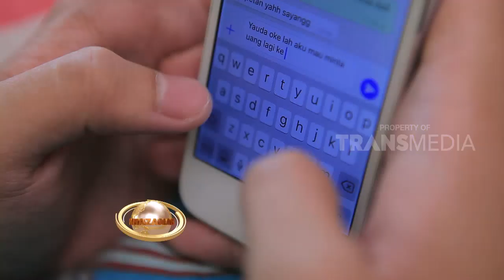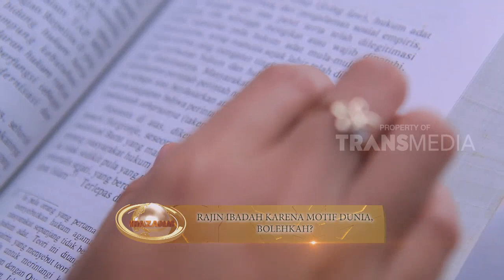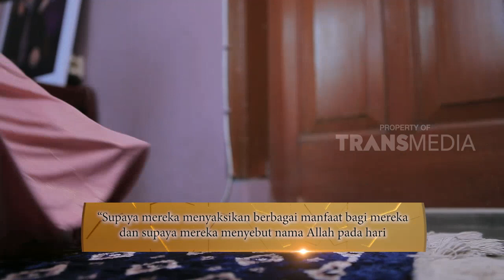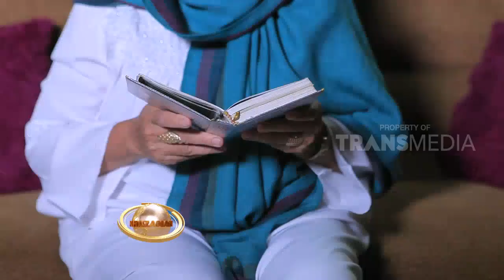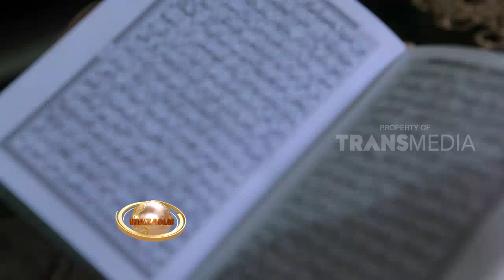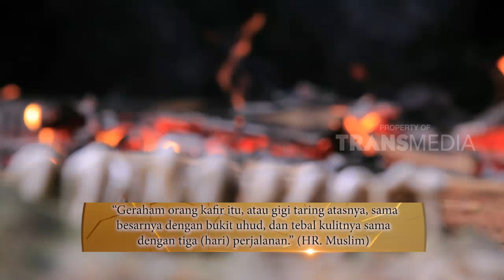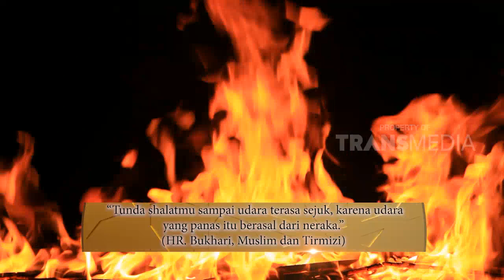KHAZANAH | DOA ORANG TUA (03/09/18)